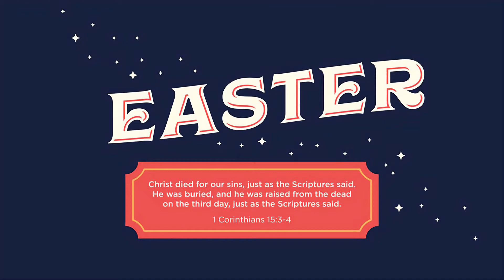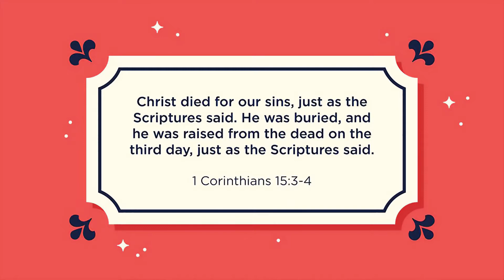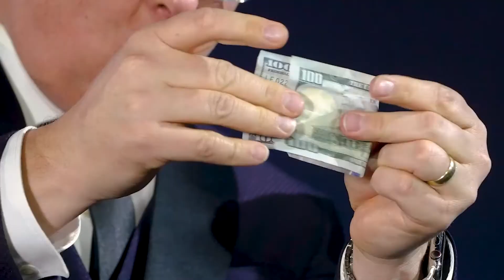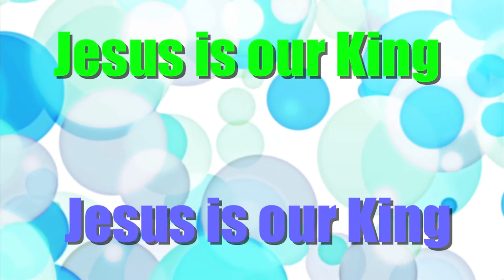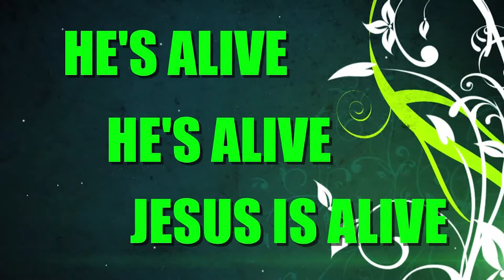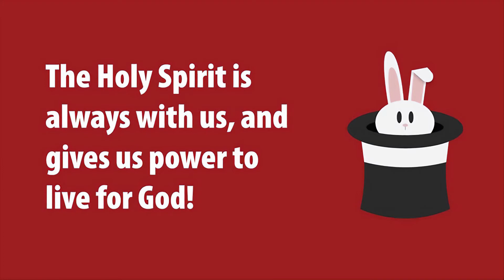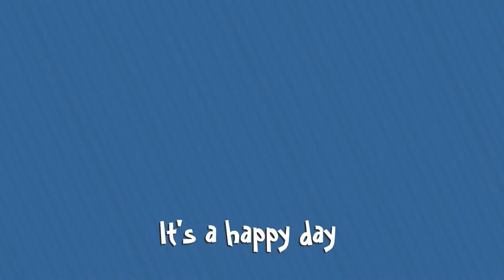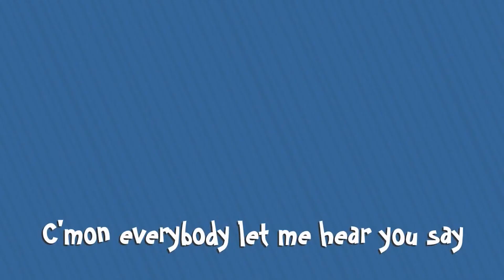Woodbury Lutheran Kids Ministry 04.11.2021